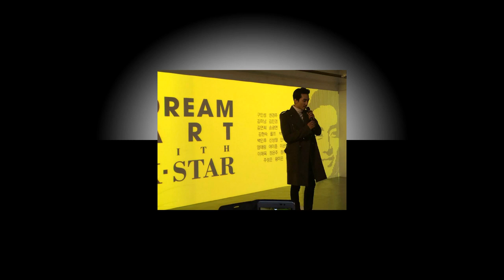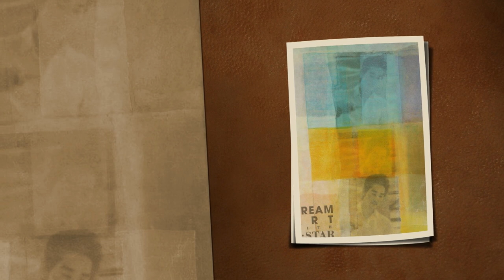Song Seung Heon (송승헌)/ DREAM ART 2